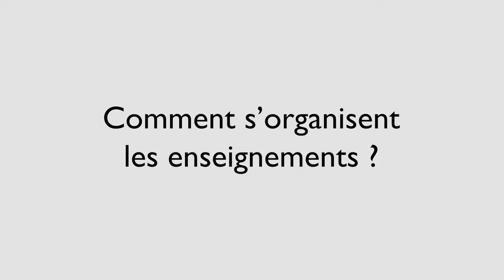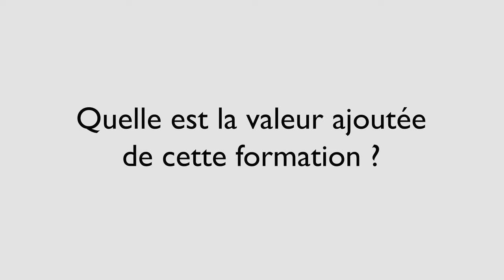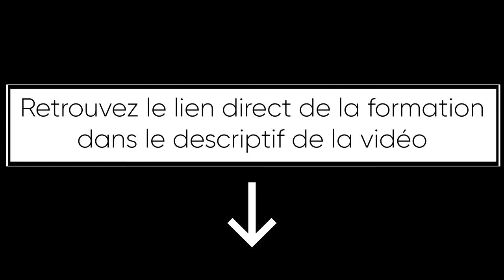Présentation du Master théâtre et écritures en alternance d'Avignon Université !